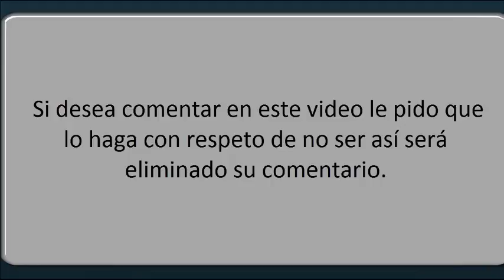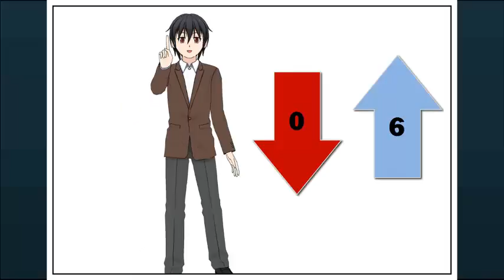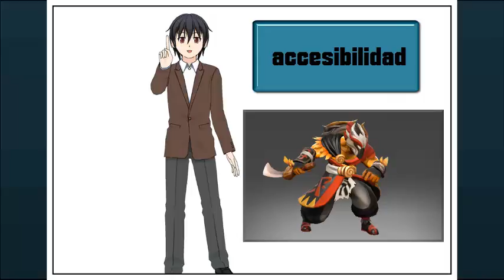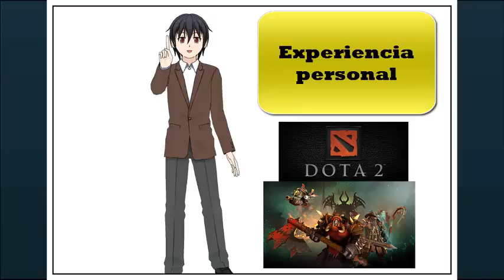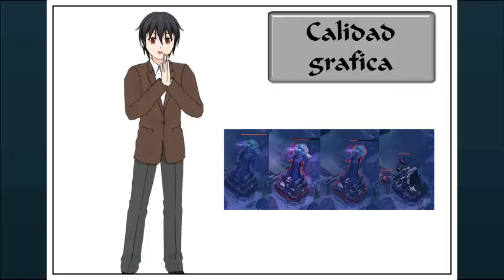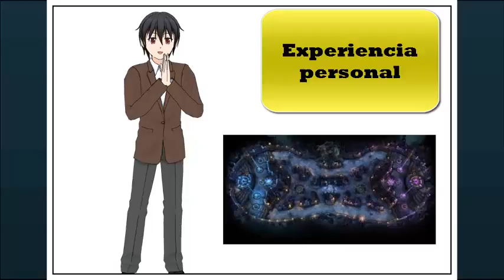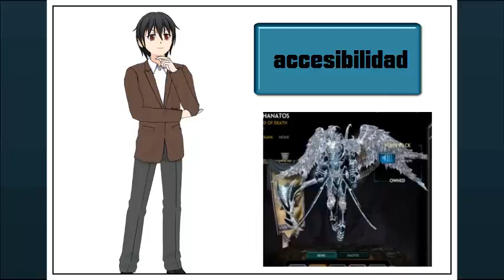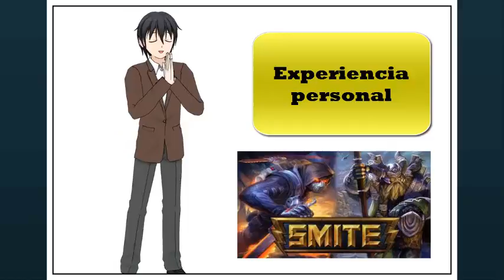Análisis de 3 videjuegos moba y su calificacion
hola este es un análisis de los e mobas dota 2 league of legends y smite

decidi hacer un analisis de estos juego por que hace tiempo que los habia jugado y tenia ganas de usar algunas cosas.

le e dedicado bastante tiempo para que quedara lo mejor posible espero que les guste y si quieren que haga mas puede dar un like para hacérmelo saber.

me a tardado bastante tiempo hacer este vídeo y hay algunos detalles de audio y vídeo tengan en consideración antes de señalar estos detalles que tuve que grabar alderredor de 200 audios con el micrófono de la pc y tarda alrrededor de 2 días hacerlo.